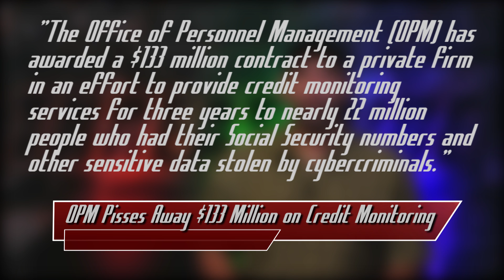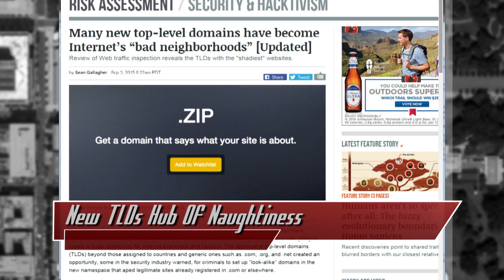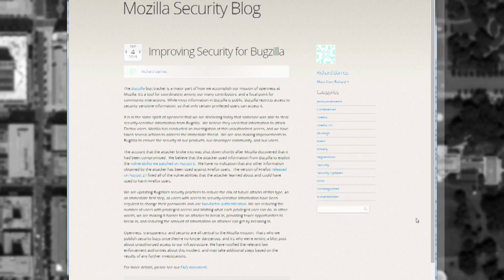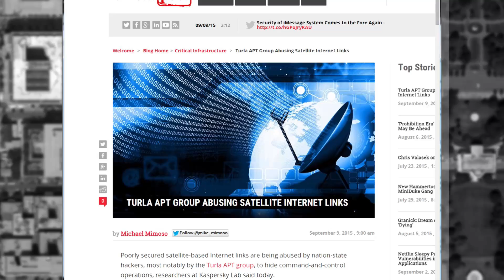Update Windows NOW! OPM Wastes Taxpayer $$$, Hacking via Satellite, Dangerous TLDs -Threat Wire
Hak5 -- Cyber Security Education, Inspiration, News & Community since 2005:
Microsoft dropped a dozen security updates, including fixes for flaws being exploited 'in the wild,' the Office of Personnel Management just dropped $133M on credit monitoring, Turla APT used satellite Internet links to cover their tracks, Blue Coat's top 10 Top Level Domains for malicious domains, moar!

Links:
MS Drops Dozen Security Updates

"Many new top-level domains have become Internet’s “bad neighborhoods”

Youtube Thumbnail credit:
Microsoft Logo Padlock by  Scott